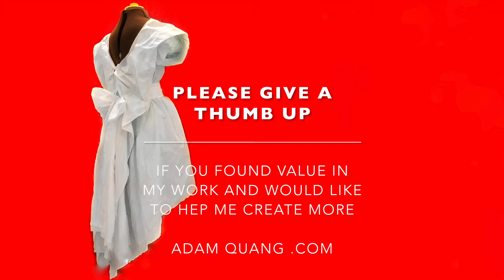EP15 DIY Angle Dress ❯ Upcycle Tshirt ❯ Bubble Wrap ❯ Old Bedsheet ❯ Glue Gun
[Time lapse] EP15 DIY Angle Dress ❯ Upcycle Tshirt ❯ Bubble Wrap ❯ Old Bedsheet ❯ Glue Gun
✂️ You’ll need:  Upcycle Tshirt, Bubble Wrap, Old Bedsheet, Glue Gun, scissor.
Adam Quang Wine & Craft show
🍷 Wine tasting: $9.10 Barone Montalto Nero D'Avola-Cab Ter Sicilane IGT / Italy / Red  [ LCBO#: LCBO#: 621151 ]
Every Friday 8pm EST 📺 Facebook LIVE
If you found value in my work and would like to help me create more: